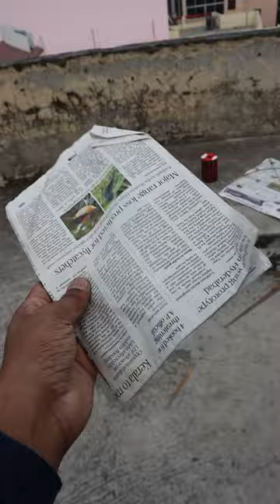WE MADE NEWSPAPER KITE AT HOME